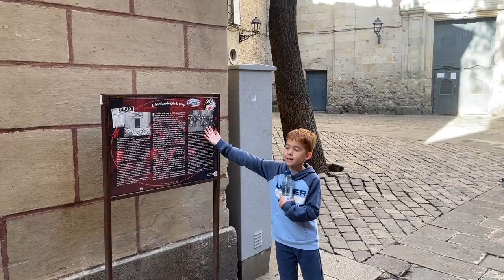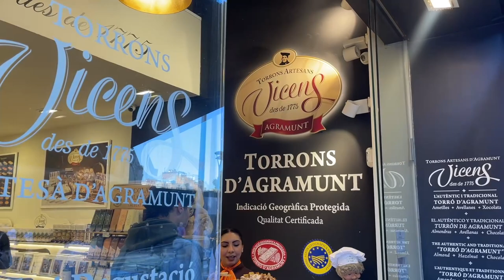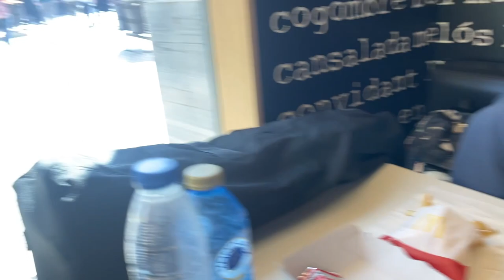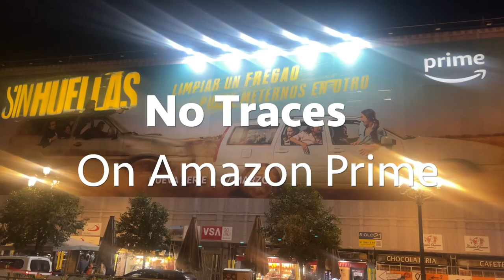Barcelona and the BEAUTIFUL Sagrada Familia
After being sick, we finally are able to visit the Sagrada Familia in Barcelona. We then take the train Ouigo back to Madid.